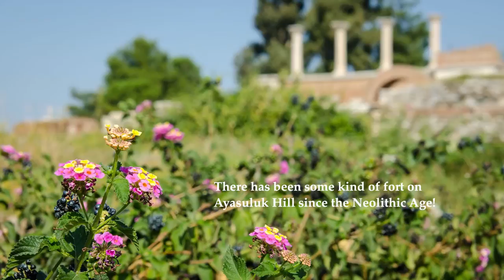2014 Selcuk Turkey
Our trip to Selcuk and Ephesus in the fall of 2014. This is what I would call a travelogue style slide show.  Made with Fotomagico and uploaded in HD (1920 x 1080) format for wide screen TVs.  Constructive suggestions would be appreciated.